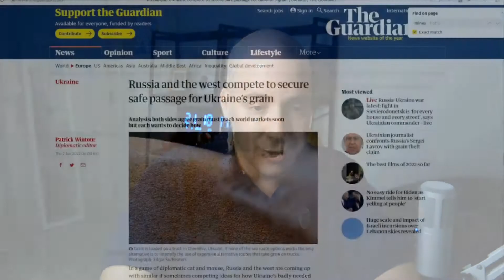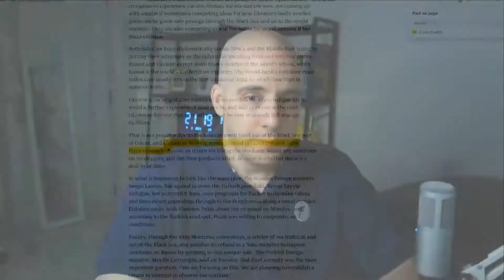World Food Shortage and Ukraine's Naval Mines - Putin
The World Food Shortage is a  problem magnified by Ukrainian grain sitting in the port on the Black Sea at Odessa. What the world doesn't know is that Ukraine sank ships and set naval mines in the Odessa port that prevent ships from entering and leaving with grain.

Ukrainian naval mines in the port of Odessa on the Black Sea  prevents export of Ukrainian grain. The following include statements  by Russian President Vladimir Putin and Foreign Minister Sergey Lavrov.

Putin also presents four alternatives for export of that grain and Russia's willingness to cooperate in this activity.

Reference and Further Investigation

Reference
-- Guardian Article